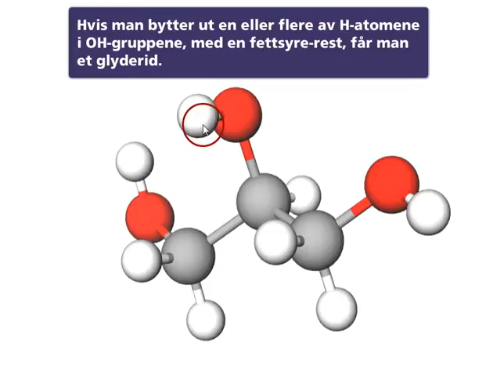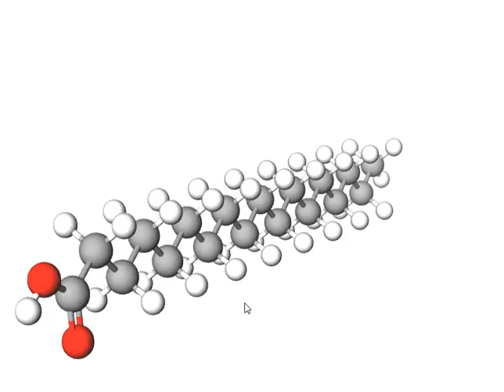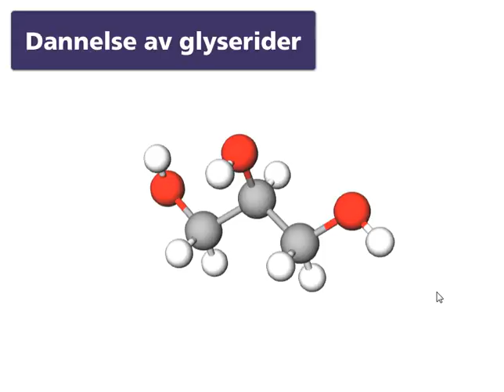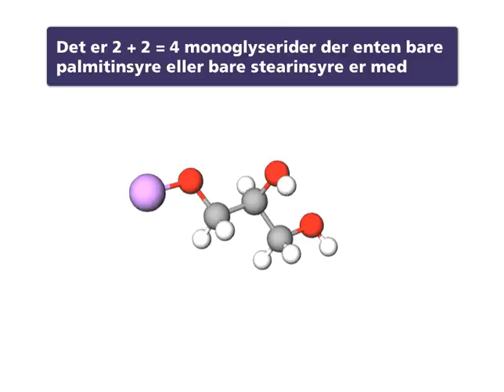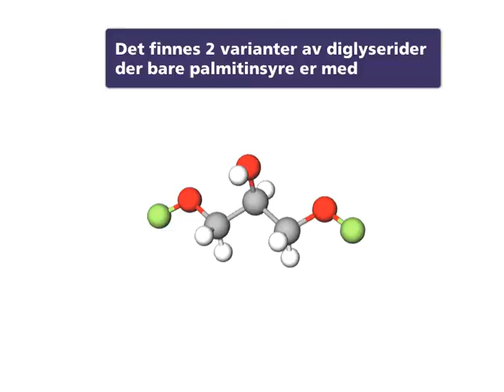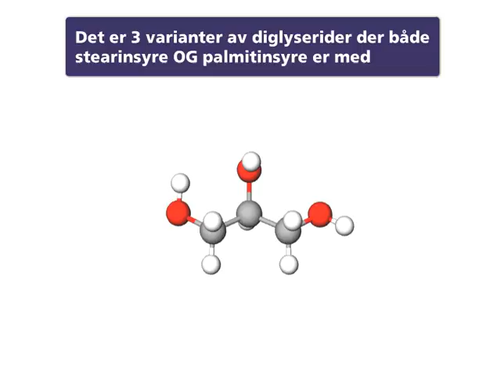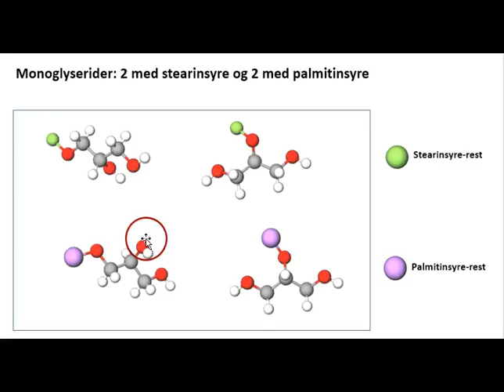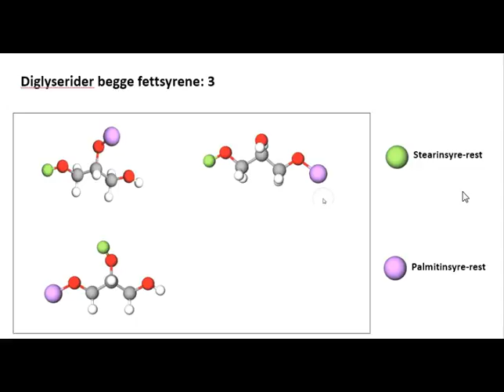Oppgave om glyserider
Fra kjemi på nett 4